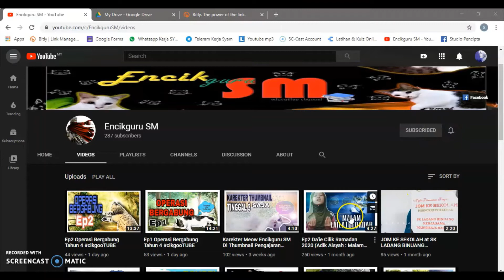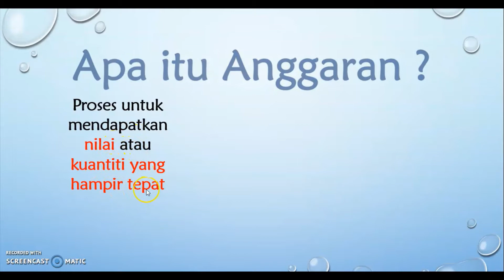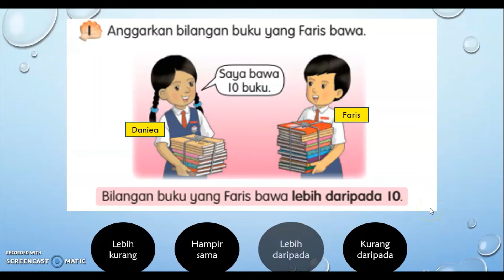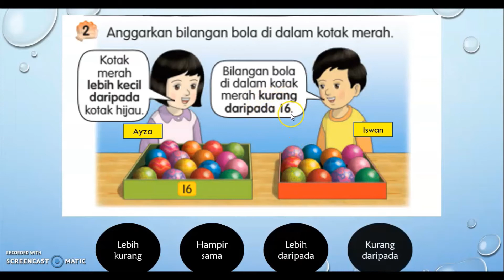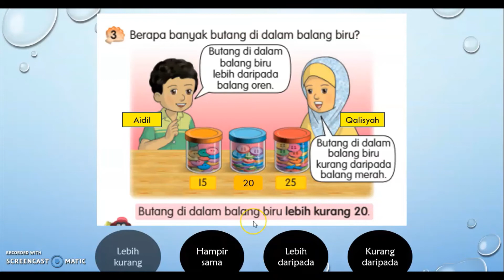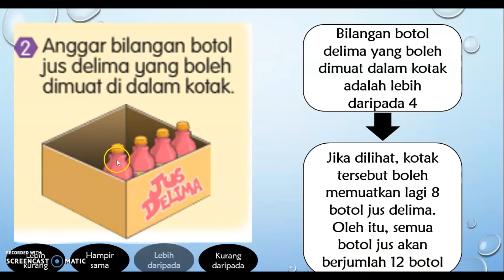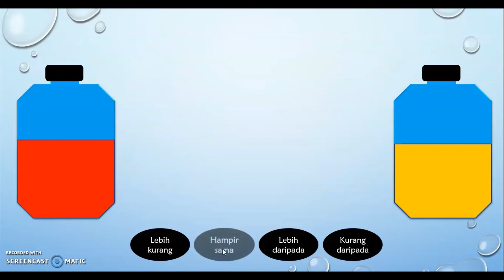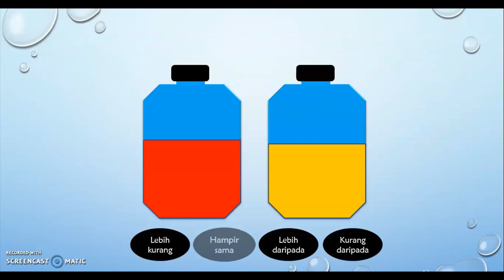Kenali Anggaran Tahun 1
Mari belajar Kenali Anggaran Tahun 1. Dalam video ini, murid akan mempelajari bagaimana penggunaan kaedah yang pelbagai bagi menyelesaikan masalah tersebut. Selain itu, murid juga mendapat info tambahan yang berguna untuk murid aplikasikan semasa menjawab anggaran dan semasa menduduki peperiksaan dalam menjawab soalan anggaran. Mari kita meneroka bersama Encikguru SM.

Jika sudah tonton video topik ini, boleh jawab kuiz google form di sini

Dalam video lain cikgu juga terdapat link kuiz-kuiz melalui google form yang mana akan memudahkan murid dan penonton dalam mengulang kaji pelajaran. Klik sahaja bahagian description (penerangan) dan masuk ke link yang tersedia.